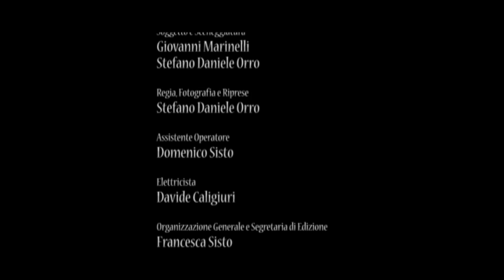Giovanni Marinelli - "Non Svegliatemi" (Official Video)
Regia, Fotografia, Riprese, Montaggio: Stefano Daniele Orro
Soggetto e sceneggiatura: Giovanni Marinelli - Stefano Daniele Orro
Assistente operatore: Domenico Sisto
Elettricista: Davide Caligiuri
Organizzazione generale e Segretaria di Edizione - Francesca Sisto
Truccatrice e Costumista - Federica Ragusa

Giovanni Marinelli - voce
Massimiliano Scarcia - chitarra
Max Messina - batteria
Tiziano De Siati - basso (video)
Diego Quarantotto - basso (studio)
Registrato c/o 100b studio, Bologna

IT1BU1400002